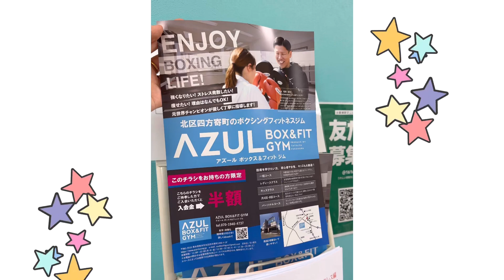2023.8.26★AZULボクシングジム★ミット持ってもらった